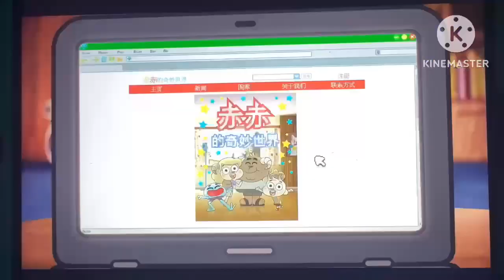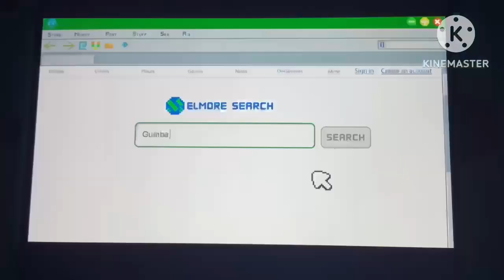The Copycats In 2 Minutes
Bit of audio issues in this video